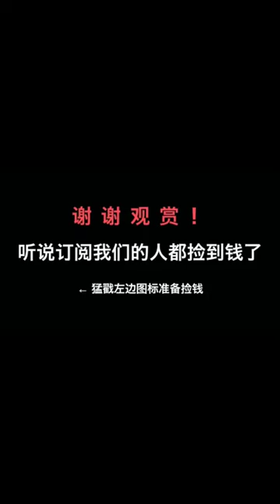【抖音】泳裝小姐姐，在水里享用早餐，真是高端大氣上檔次